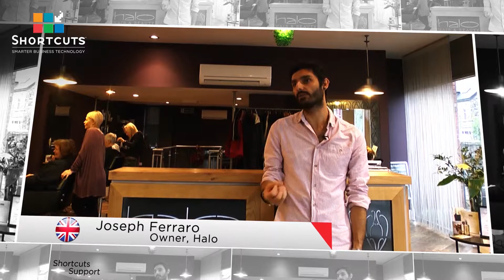Shortcuts Beauty Clients Speak Out: Support Testimonial Video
Shortcuts Software Hair salon clients speak out!  Watch hair salon owners and managers around the world talking about their experiences with Shortcuts.